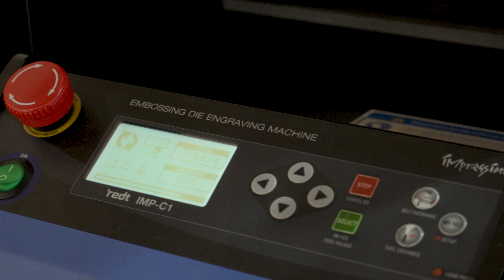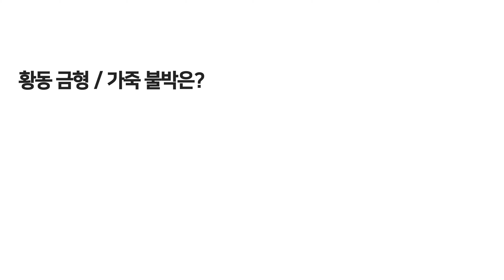[IMP-C1] Watch leather strap Brass Engraving and Carving/가죽 스트랩 불박 각인하기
안녕하세요.
레이저 & CNC 전문 솔루션 제공 그룹
알이디티 주식회사입니다.

황동 불박 조각기 IMP-C1을 이용하여
황동 금형을 제작한 후 황동 금형을 불박기를 이용하여
워치 가죽 스트랩에 각인을 해보았습니다.

황삭/정삭 전자동 공구 교환이 가능한
IMP-C1을 통해 보다 쉽고, 빠르게 황동 조각이 가능했는데요...

전용 도안 제작 프로그램인 MagicEngrave™을 통해
도안 제작도 보다 쉽고 간단했습니다!!!

IMP-C1에 관한 더 많은 정보는 아래의 링크를 참조해주세요!

CNC, LASER 조각/컷팅/ 각인/ 용접기등 다양한 제품들을
아래의 REDT 홈페이지를 통해 확인하실 수 있습니다!